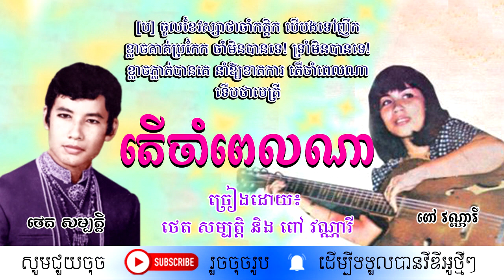តើចាំពេលណា - ថេត សម្បត្តិ និង ពៅ វណ្ណារី / Ter Cham Pel Na / Sambath & Vannary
បទ៖ តើចាំពេលណា
ច្រៀងដោយ៖ ថេត សម្បត្តិ និង ពៅ វណ្ណារី

សូមអរគុណសម្រាប់ការចូលទស្សនា។
សូមអធ្យាស្រ័យចំពោះម្ចាស់កម្មសិទ្ធិវីដេអូនេះផង ដោយសារការស្រលាញ់ និងចង់រក្សាទុកមករតខ្មែរ ចឹងហើយទើបខ្ញុំខំស្រាវជ្រាវប្រមូលមកដាក់ក្នុង Channel របស់ខ្ញុំនេះ។
សូមអរគុណ!